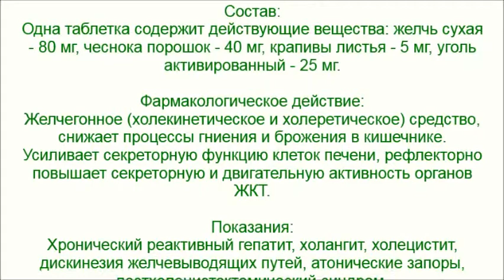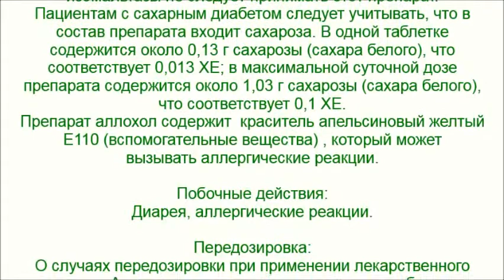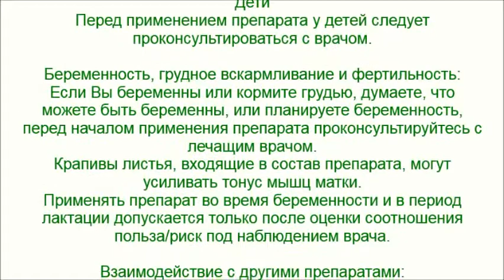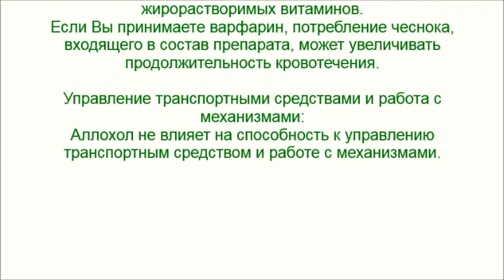Аллохол (желчь, чеснок, крапивы листья, активированный уголь)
Аллохол увеличивает количество секретируемой желчи, усиливает секреторную и двигательную функции желудочно-кишечного тракта, уменьшает процессы гниения и брожения в кишечнике. Применятся при хроническом гепатите, холангите, холецистите, дискинезии желчевыводящих путей, запорах, после удаления желчного пузыря.